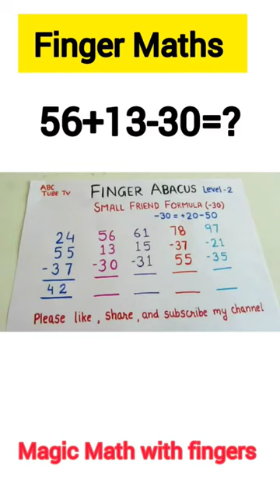Magic Math With fingers -Learn to do calculation with fingers